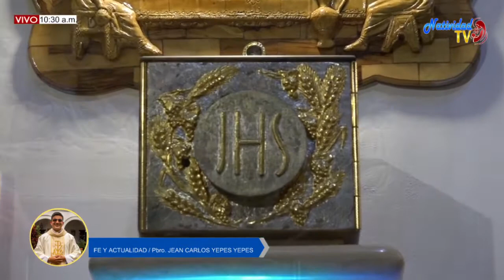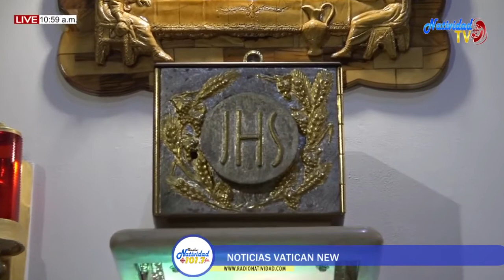FE Y ACTUALIDAD | Jueves, 1 Septiembre 2022 / Pbro. JEAN CARLOS YEPES YEPES